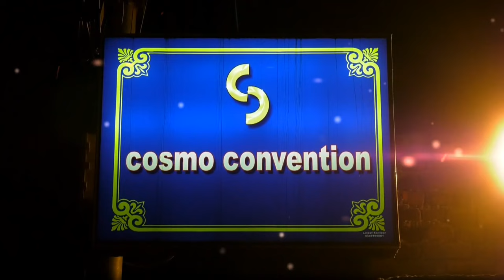Syed jalal ahmed Engagement Google funky tv admin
syed jalal ahmed engagement on 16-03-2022